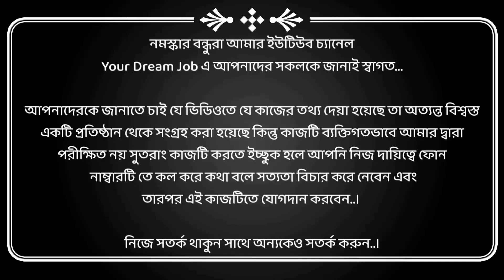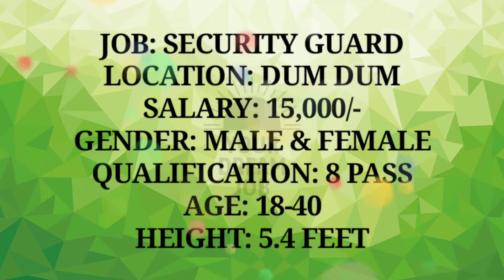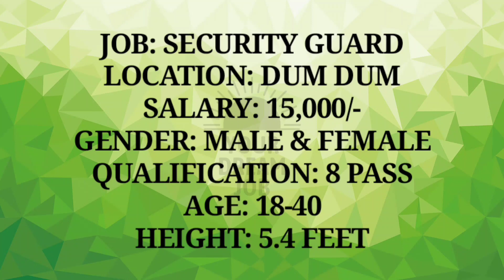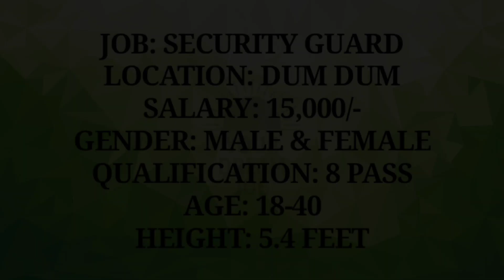Security Guard Job | Apply Fast | Security Guard Job Vacancy 2022 | West Bengal | Job in Kolkata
In this video, we will discuss security guard job vacancies in Kolkata 2022, private jobs available in Kolkata 2022, security guard company job vacancies 2022, how to join private jobs, private job in Kolkata, jobs in kolkata, kolkata new job 2022, kolkata latest jobs, jobs in kolkata for freshers, jobs in kolkata 2022. In this video, I'll discuss about how to apply for security guard company jobs, how much money you'll make as a security guard, and which positions are available at security guard companies.

security guard job in kolkata
security guard job
private vacancy job in kolkata
need security guard for home